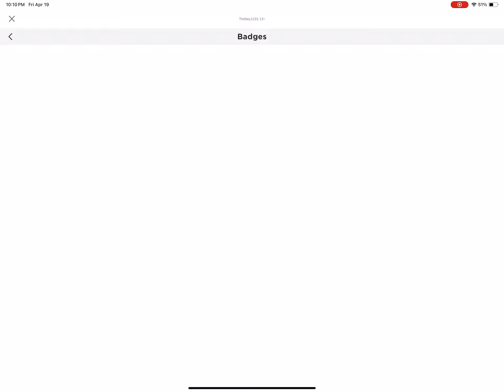Getting 5 star Lord of destruction in Roblox Sword Warriors